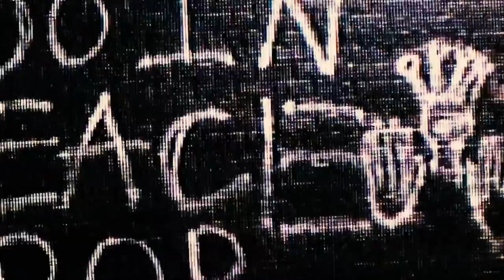Pop Smoke - How We Move (Prod. GotDamn G)